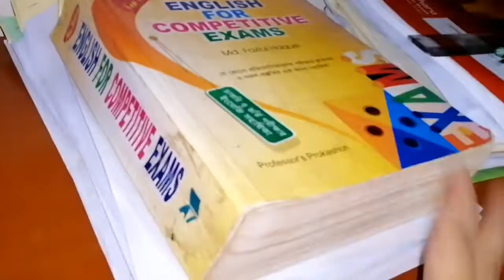ইফতারের আগে যেন সব কাজ শুরু হয়😥কিভাবে সব একা হাতে গুছালাম❓ঈদ শপিং নিয়ে কিছু কথা🛍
🌸🌸Visit my sister channel